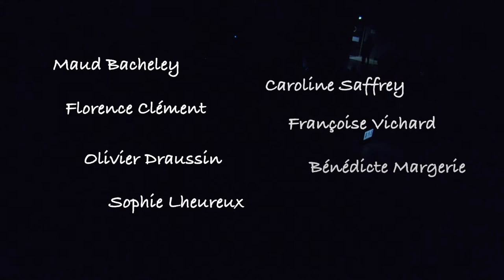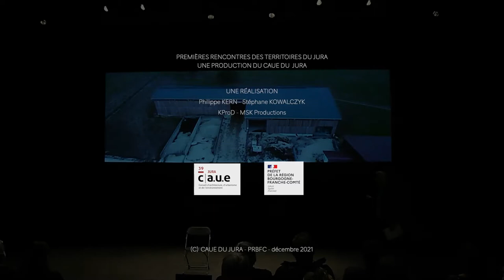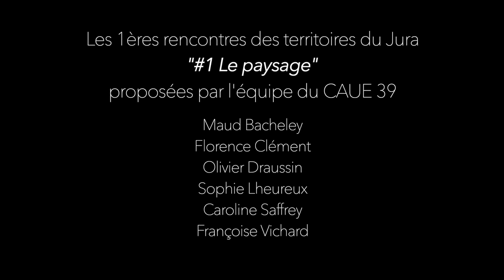Le PAYSAGE : 1ère partie des "Rencontres des territoires du jura 2021"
Le 9 décembre 2021, cette manifestation au format participatif a convoqué, malgré le Covid, plus de 170 personnes au Bœuf sur le Toit à Lons-le-Saunier.
L' alternance de témoignages enregistrés et en direct interpella les spectateurs sur la dimension architecturale, urbanistique, paysagère et sociale du cadre de vie au cœur de la ruralité.
Des reportages diffusés sur l'écran géant de la salle, tel un "belvédère " sur nos territoires, ont motivé les réactions, les questionnements, les pistes de réflexion.
À travers la vision sensible d'Adeline, cueilleuse de mémoires, et l'improvisation décalée de Salim Nalajoie, docteur des mots, les paroles sous tous leurs formats furent le fil rouge de l'événement.

Une soirée organisée par l'équipe du CAUE du Jura
Conception - Production - Modération : Philippe Kern ~ Stéphane Kowalczyk